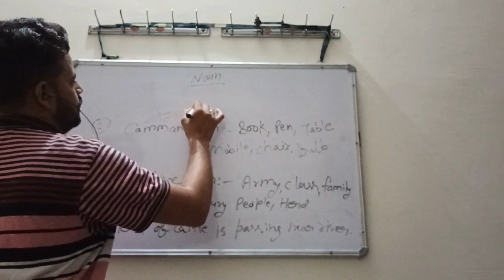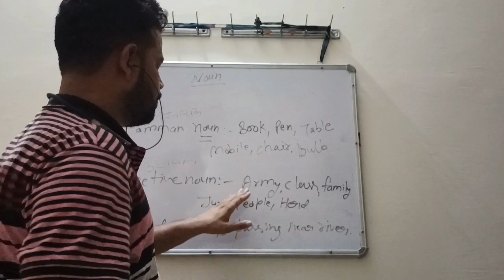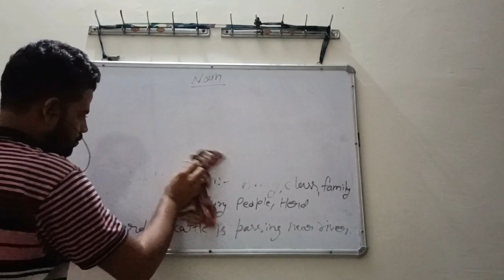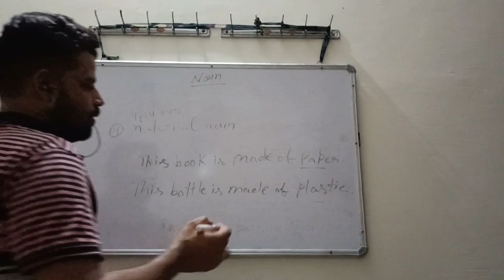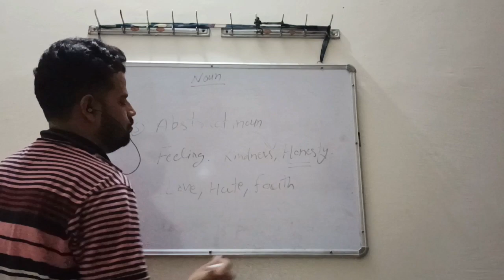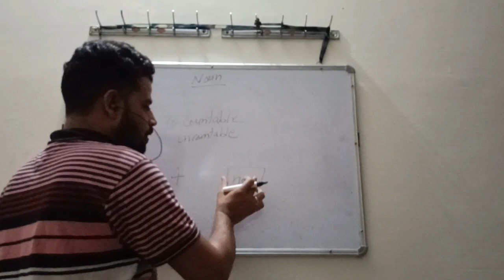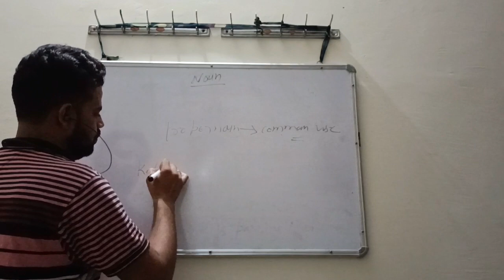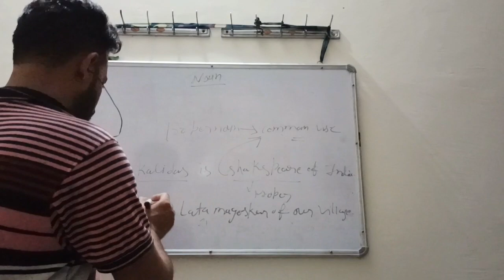Employability skills,unit: English literacy (Part of speech) by ramnaresh bishnoi